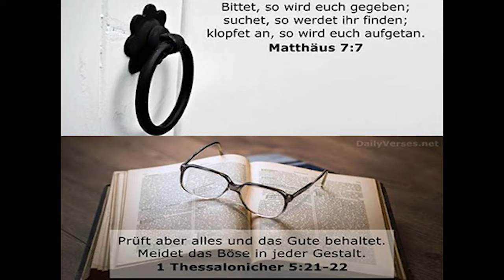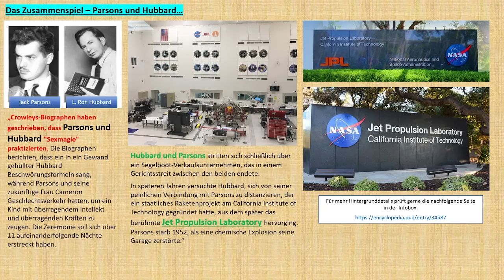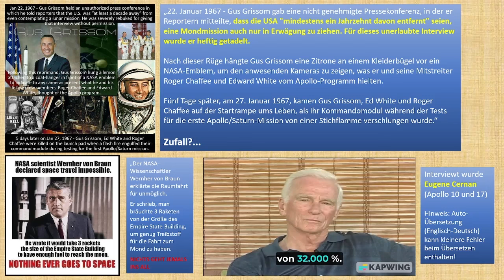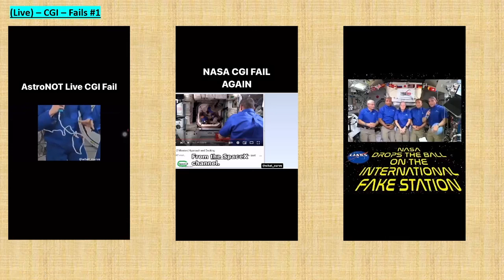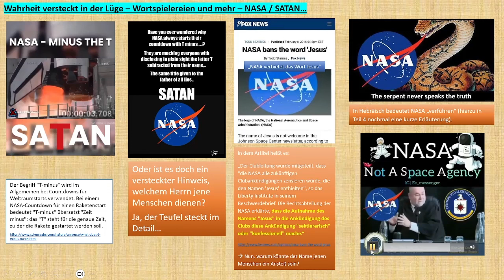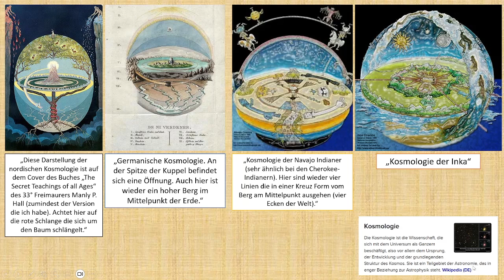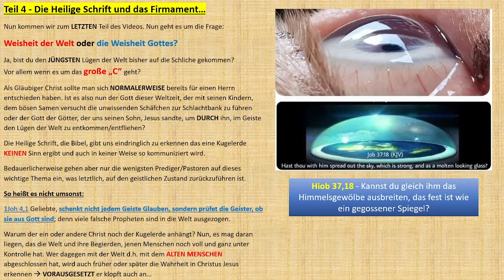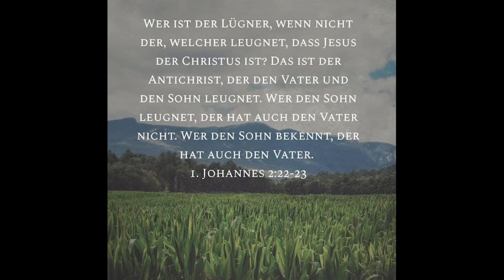KUGEL oder FLACH? Die Erde umgeben vom Firmament...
Quellen zum Prüfen:
Hauptquelle von Folie 2 bis 10
Folie 18-19:
Zeitstempel:
00:00 – Einführung/Einleitende Worte
01:49 - Teil 1 - Die fragwürdigen Wurzeln der NASA – Kandidat Nr. 1 - Jack Parsons …
11:57 - Kandidat Nr. 2 - Aleister Crowley…
15:08 - Kandidat Nr. 3 - L. Ron Hubbard…
20:25 - Das Zusammenspiel – Parsons und Hubbard…
27:40 - Kandidat Nr. 4 - Wernher von Braun…
29:49 - Kandidat Nr. 5 - Walt Disney…
31:45 - Der finale Zusammenschluss…
33:51 - Freimaurer? Wer oder was…
36:16 - Symbole und Zeichen oder einfach ganz frei heraus…
38:36 - Die Astronauten – Freimaurer Verbindung
45:09 - Symbole und Zeichen…
49:07 - Die Astronauten – Freimaurer Verbindung…
59:26 - Nichts ist verborgen, wenn man anfängt zu prüfen…
01:01:36 - Teil 2 - Entlarve die (offensichtliche) Lüge und erkenne die Wahrheit…
01:06:16 - (Live) – CGI – Fails
01:17:27 - Alles nur Show? – Die Welt ist eine „Bühne“…
01:22:28 - Die Unterwasserstation der NASA – Schwerelos mal anders…
01:25:17 - Das „Illuminati-Karten-Spiel“
01:27:35 - Wahrheit versteckt in der Lüge – Wortspielereien und mehr
01:48:27 - Teil 3 – Die flache Erde (Firmament) - Meinungen, Dokumente und mehr…
01:50:52 - Piloten berichten von einer planen (flachen) Erde…
01:54:54 - Dann gäbe es da noch Regierungsdokumente…
01:56:41 - Aussagen bekannter Persönlichkeiten
01:59:39 - Das Firmament – Die Kuppel und der Lauf der Dinge…
02:06:32 - Die Antarktis - Der Erdkreis umgeben von Eis – Admiral Byrd und der Antarktisvertrag…
02:12:58 - Teil 4 - Die Heilige Schrift und das Firmament…
02:14:49 - Eine Gegenüberstellung – Was macht mehr Sinn?
02:19:16 - Erdkreis und KEINE Erdkugel…
02:23:19 - Das Bild des Firmaments aus biblischer Sicht…
02:24:06 - Erdkreis und KEINE Erdkugel – Das ALTE TESTAMENT
02:25:46 - Erdkreis und KEINE Erdkugel – NEUES TESTAMENT…
02:27:35 - Das Firmament – Mehrfach erwähnt, wenig zur Kenntnis genommen…
02:30:48 - Das Firmament – Weitere Verse führen in eine Richtung
02:32:25 - Das Firmament – Josua und der längste Tag – Sonnenstillstand…
02:33:35 - Das Buch Henoch und seine ergänzenden Aussagen zum Firmament…
02:34:30 - Zusammenfassung…
02:36:07 - Abschließende Worte…